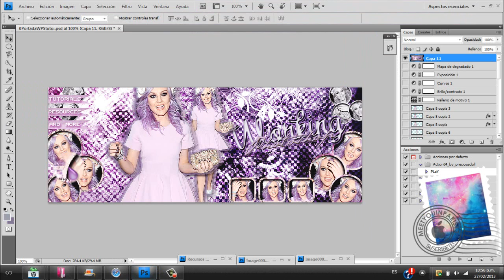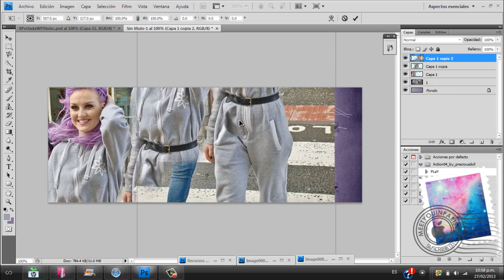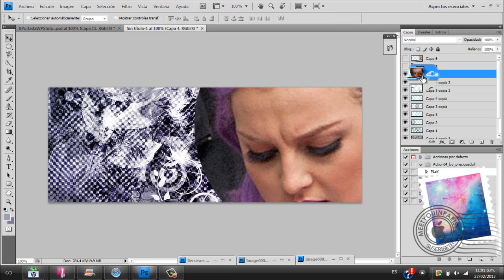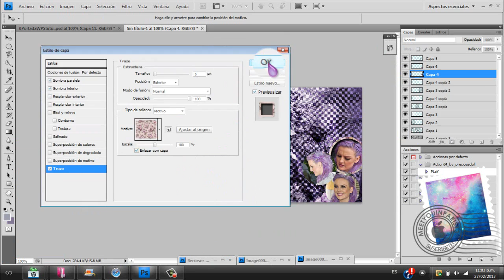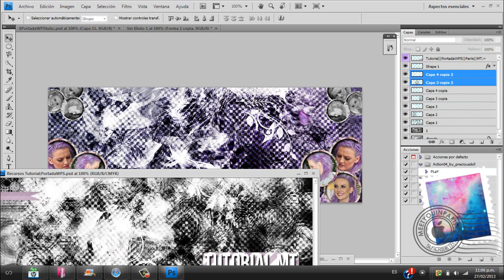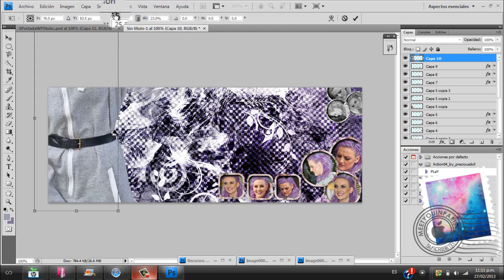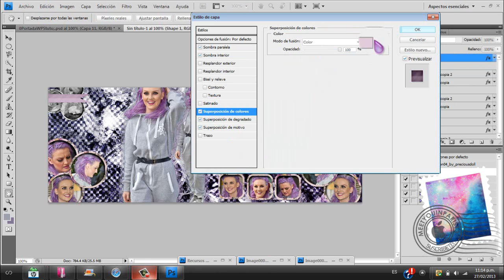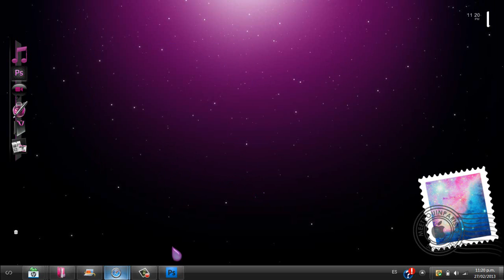Tutorial13 Portada/Fácil.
Sus resultados los pueden publicar en la página de fb Moustache Tutorials*-* so.. ahí lo veré-3-